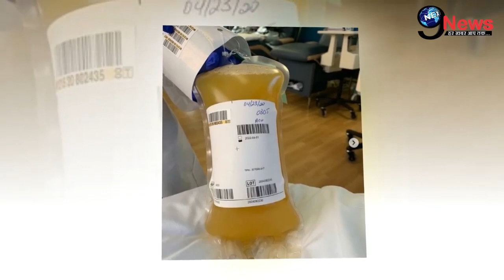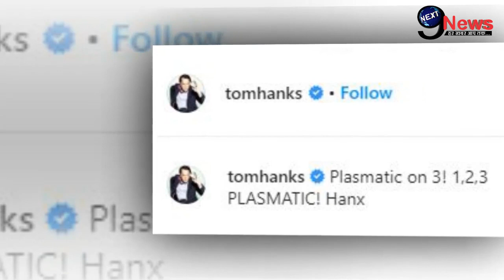कोरोनावायरस का शिकार हुए इस एक्टर को लेकर अस्पताल से आई ये खबर, 1 महीने बाद किया...